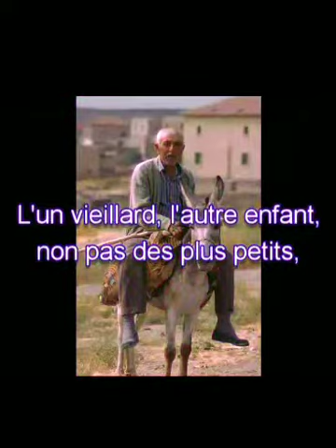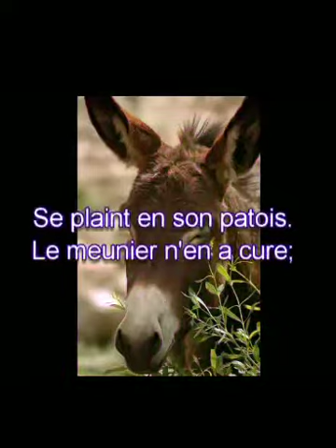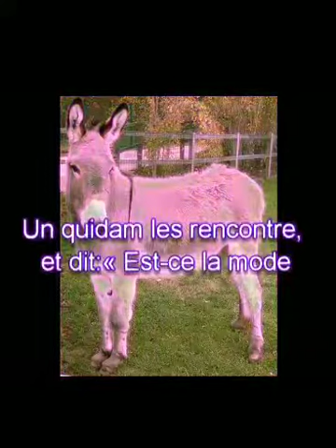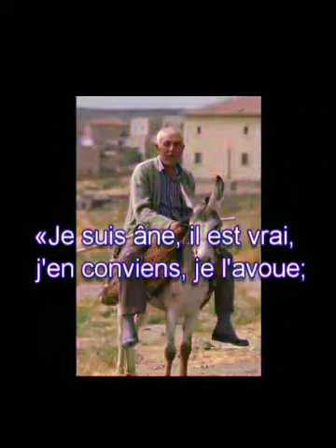Contes pour enfants : Le meunier Son Fils Et L'âne